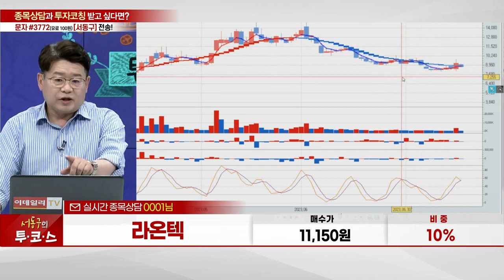라온텍(418420)_서동구 전문가_종목 상담 (20230718)